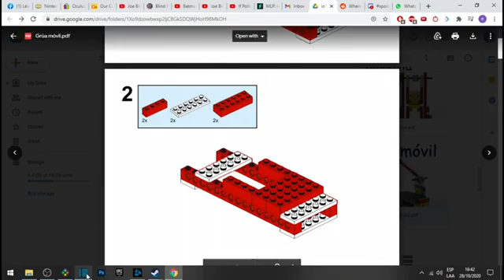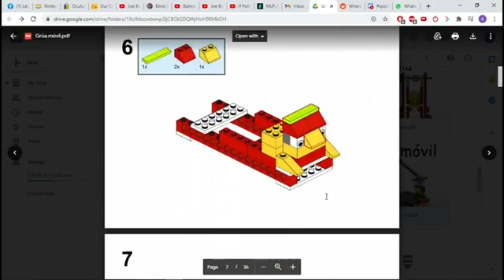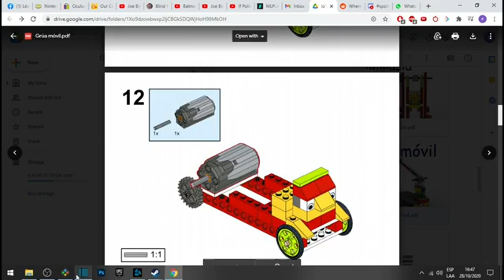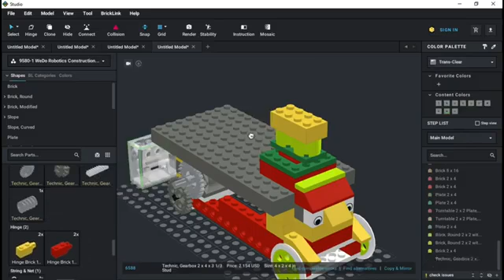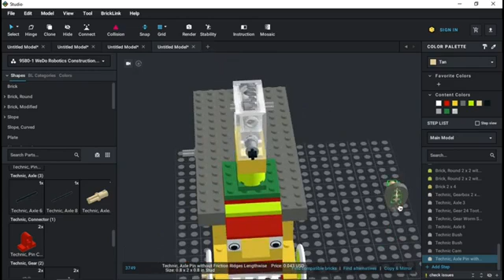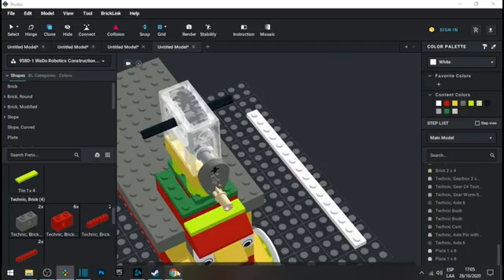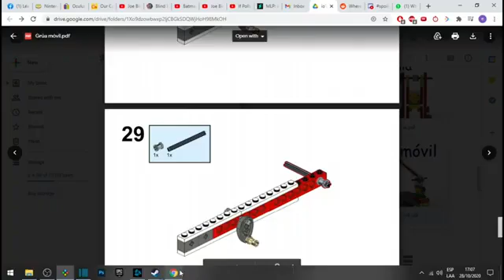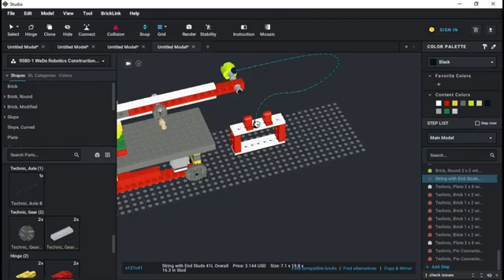GRÚA MÓVIL con robótica WeDo 1.0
Tutorial de armado virtual del GRÚA MÓVIL con robótica WeDo 1.0, con Brick Studio.

Más actividades disponibles en la plataforma Robótica México.